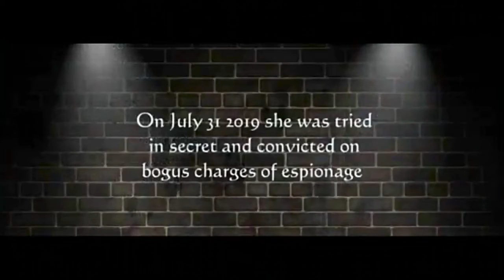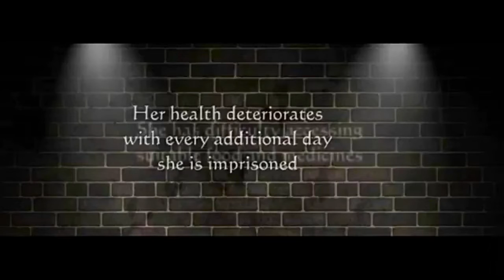PLEASE🦋SIGN THE PETITION🙏🏼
Video Imagery C/o Phil Swaine...

On 24th August 2018 dual British-Australian national Dr Kylie Moore-Gilbert boarded a flight from her home in Melbourne, Australia bound for Iran and the city of Qom to participate in a university programme on Islam for foreign academics.
A lecturer and researcher in Middle East Politics at the University of Melbourne she also carried out some research interviews whilst in Iran. As a result a fellow academic and an interview subject reported her as "suspicious" to the Iranian Revolutionary Guard.
Three weeks after her arrival, on or around 14th September 2018, as she was about to board her flight home she was arrested by the intelligence arm of the Revolutionary Guard and thrown into Tehran's notorious Evin Prison.
Imprisoned and isolated from contact with the outside world for the next nine months - much of it spent in solitary confinement in a cell just 2m x 3m with no bed, no window and the lights turned on 24 hours every day-  she was eventually charged and convicted, without any real evidence, on spurious charges of espionage and sentenced to 10 years in prison.
As part of Iran's pattern of holding foreign nationals hostage for political or financial gain, Dr Moore-Gilbert has been held captive by a brutal paramilitary organisation that acts above the law and is answerable to no-one but Iran's supreme leader.
Since her unjust conviction she has continued to suffer in isolation, denied contact with her family, permitted very few visits from consular officials and deprived of her most basic rights. She has no immediate prospect of being released into the general prison population, even though this is dictated by Iranian law once a conviction (however unjust) is secured.
A recent appeal against her sentence failed after her captors attempted to coerce her into spying for Iran.
Meanwhile her mental and physical health continues to deteriorate with every day that passes. Unable to eat most of the prison food due to allergies, deprived of the funds to allow her a suitable diet, personal items and medication she suffers intolerable conditions, simply for doing her job.
The Government of Australia has to date failed to secure her release or ensure that even her most basic human rights are catered for. The British Government has simply left it to their Australian counterparts to sort out.
We ask that the Governments of Scott Morrison and Boris Johnson work together to urgently relieve the ongoing cruelty and hardship suffered by Dr Moore-Gilbert and secure her speedy release. At the very least we ask that they urgently work to ensure that Dr Moore-Gilbert is granted her full legal rights and is transferred immediately from isolation and solitary confinement.